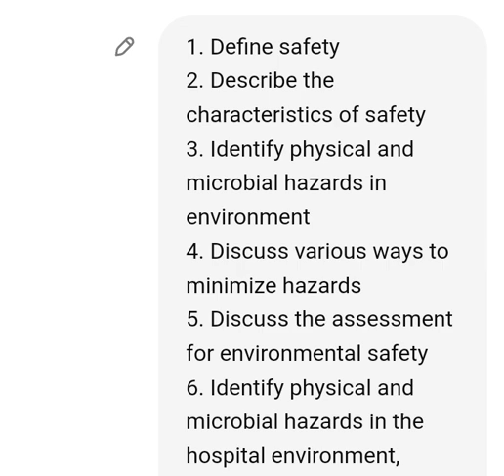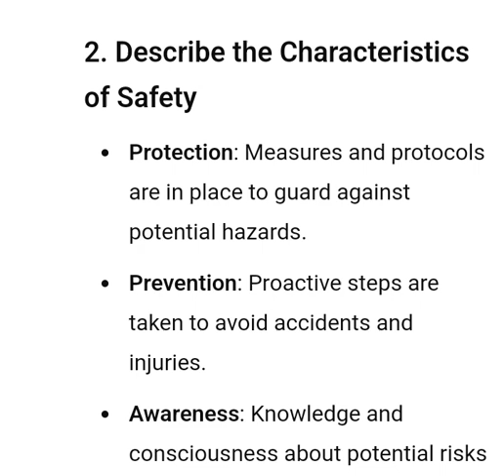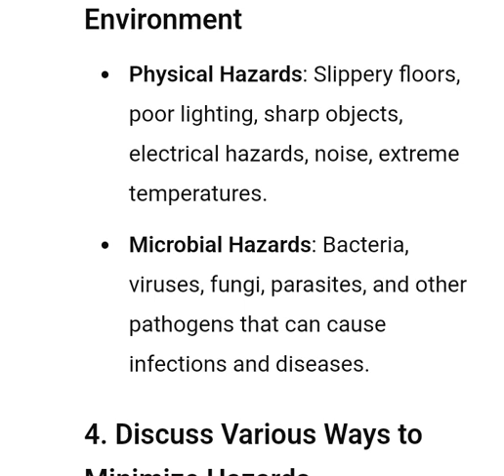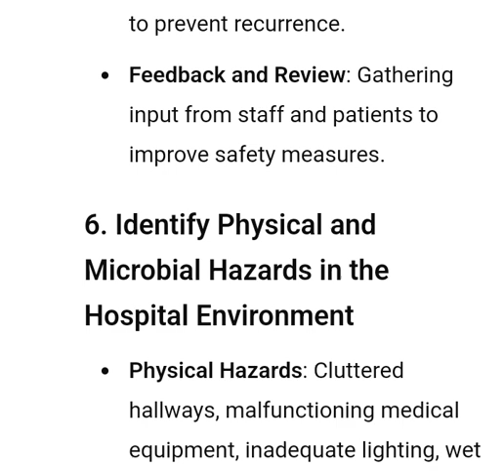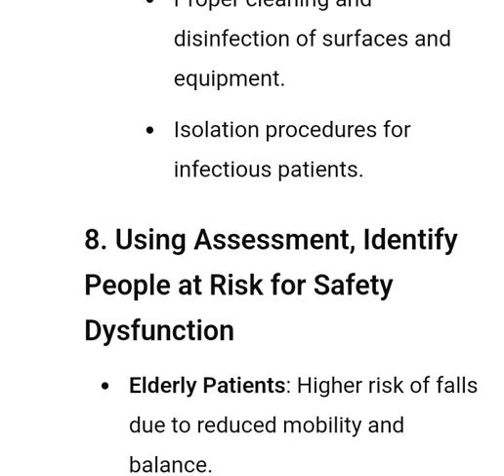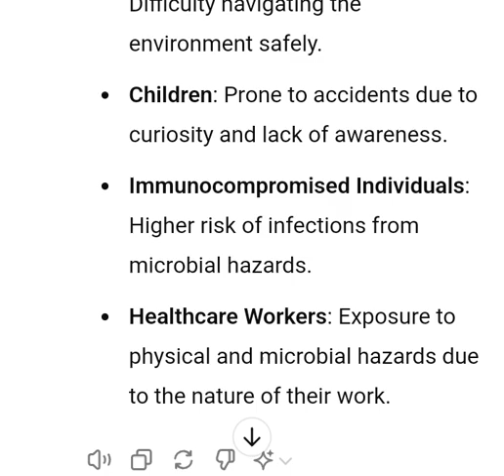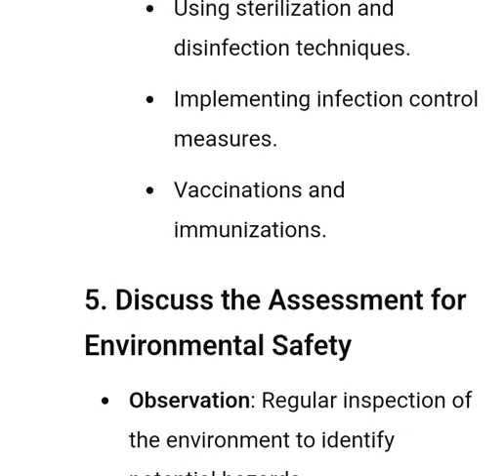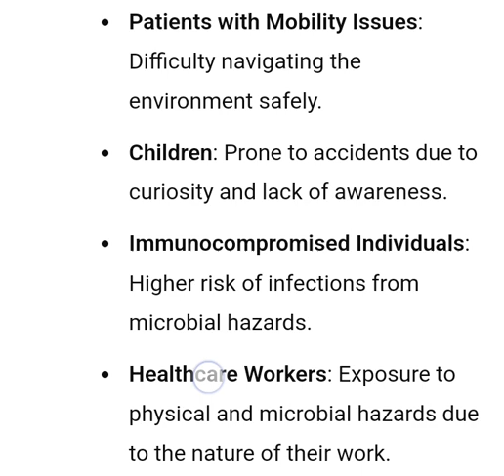Concept of Safety: Risk Management